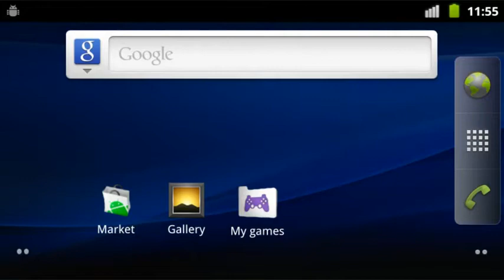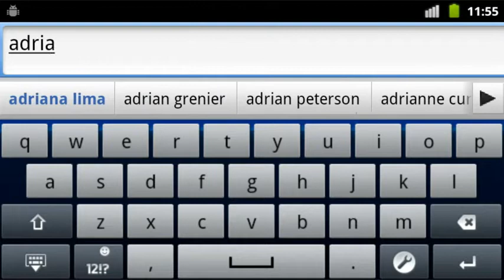Sony Ericsson Xperia Play - Caractéristiques